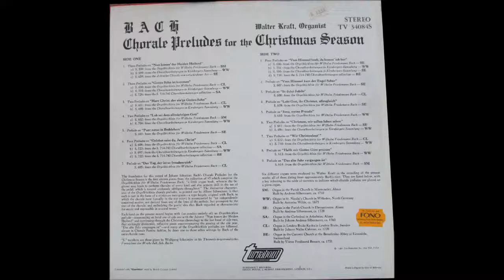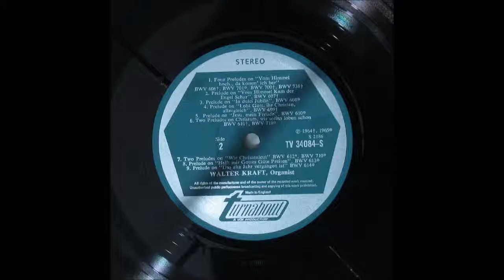J. S. Bach - Chorale Prelude on "Vom Himmel hoch, da komm' ich her" BWV 700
BACH Chorale Preludes for the Christmas Season

S2-1c. BWV 700

Recorded from Turnabout TV 34084S.
Organist: Walter Kraft
Organ: SE

Organs used on this album:
SM: Organ in the Parish Church in Marmoutier, Alsace
WW: Organ in St. Nicolai's Church in Wohrden, North Germany
SE: Organ in the Parish Church in Ebermunster, Alsace
SA: Organ in the Cathedral in Arlesheim, Alsace
CL: Organ in Leufsta Bruks Kyrka in Leufsta Bruks, Sweden
BE: Organ in the Convent Church at the Benedictine Abbey in Einsiedeln

Turntable: Thorens TD 160.
Cartridge: Ortofon FF 15XE MK II (MM)
Preamp: Vivanco MX855EC.